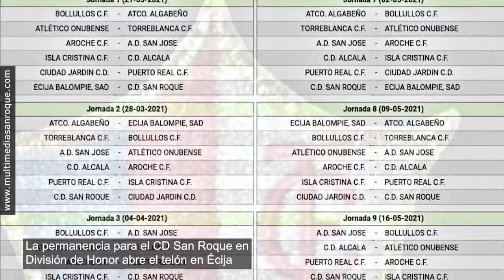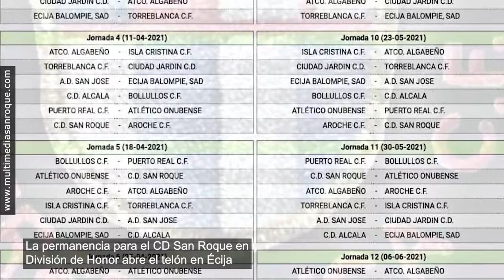INFORMATIVO DEPORTES 11 MARZO 2021